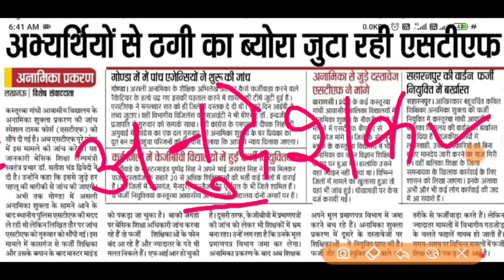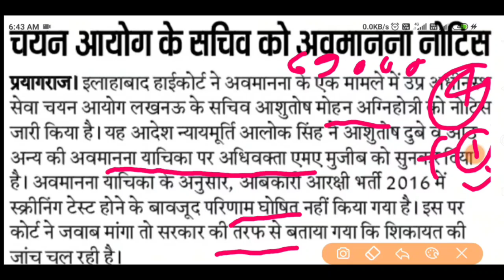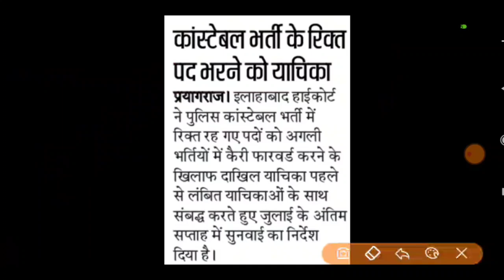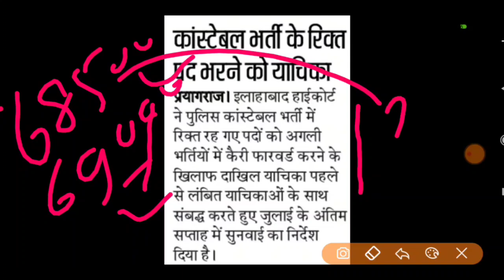देखिए चल रही भर्ती विवादों का सच, आखिर ये सभी क्यों लटकी है अब तक कोर्ट में।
69000 शिक्षक भर्ती उत्तर प्रदेश अधीनस्थ सेवा चयन आयोग उत्तर प्रदेश पुलिस और भी बहुत सारी सी भर्तियां हैं जो इस समय अभी तक कोर्ट में ही चल रही हैं वह अभ्यर्थियों तक नहीं पहुंच पाई हैं जहां तक कि यह सवाल है कि इन सब भर्तियों में इस तरह का फर्जीवाड़ा किस तरह होता है और कितना बड़ा गिरोह है उनका और कब तक पकड़ा जाएगा यह सब एक बहुत बड़ा सवाल खड़ा कर रहा है और देखना यह होगा कि यह सब जितने भी लोग सेंधमारी किए हुए हैं वह लोग कब तक पकड़े जाएंगे और कब तक जितने अभ्यर्थी हैं उनको न्याय मिल सकेगा।

69000  sahayak adhyapak bharti pariksha supreme court live latest news
69000 sahayak adhyapak bharti pariksha next high court date
69000 Stay,latest update news high court,
69000 latest update news high court allahabad lucknow
69000 latest today stay on this vacancy

69000 assistant teacher latest update न्यूज़
69000 sahayak adhyapak bharti pariksha latest news
69000 sahayak adhyapak bharti live high court latest news